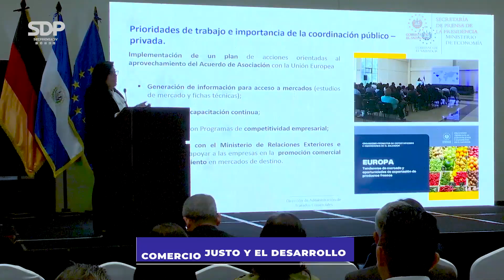Gobierno del Presidente Nayib Bukele posiciona al país como destino atractivo para las inversiones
ComercioExterior | El Gobierno del Presidente Nayib Bukele, junto con la delegación de la Unión Europea en El Salvador, desarrollaron un seminario para impulsar el intercambio comercial entre Centroamérica y Europa, y así potenciar estrategias económicas.